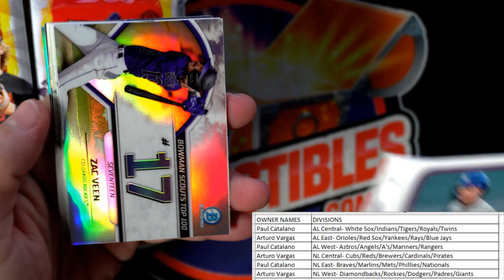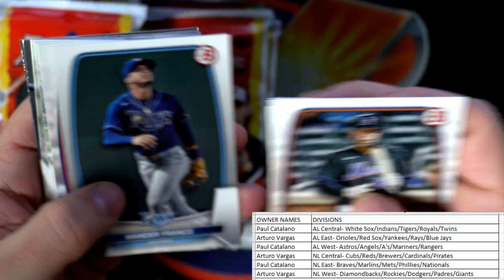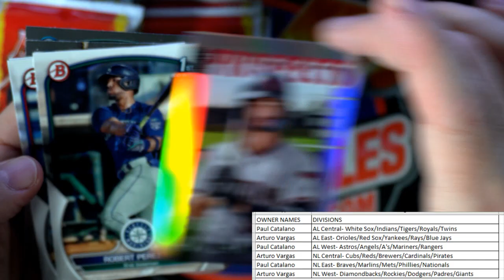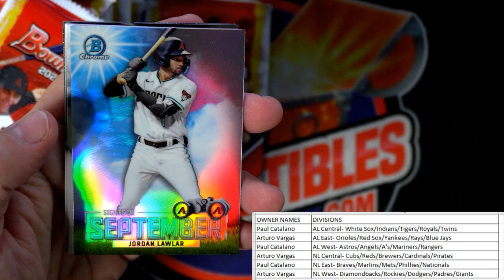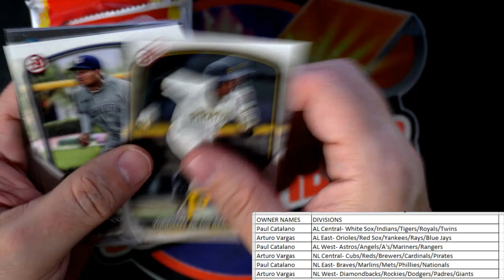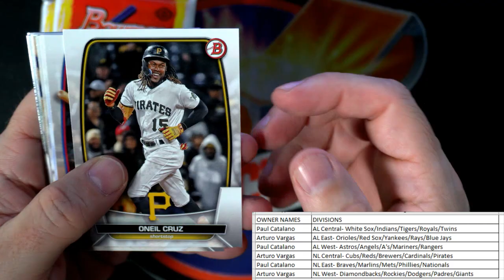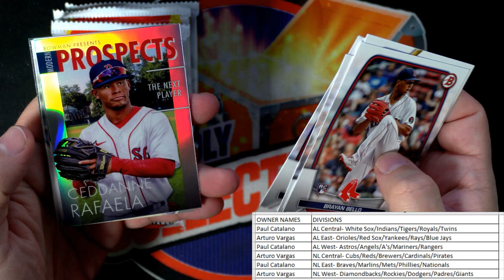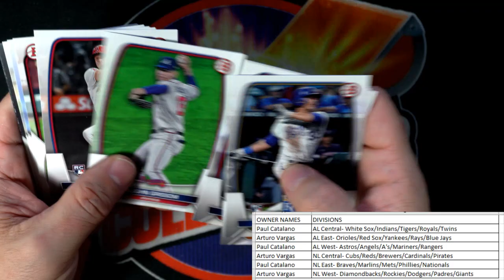2023 Bowman Baseball Hobby ID PYDBOWMAN103